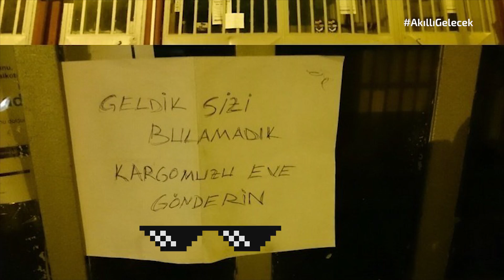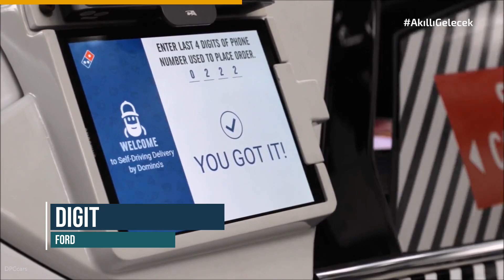Otonom robot ve dronelar teslimatlara başladı!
"kargo şikayet, kargom nerede, kargom gelmedi, kargom da kargom..."
Black Friday'den sonra bu kelimelerin arama hacmi Google'da rekor seviyelere ulaştı.
Burada bir problem olduğu aşikar... Akıllı Gelecek bir problemle karşılaştığında  ne yapar, bunun otomatiği, robotu yok mu diye bir bakar.
Baktık ve otonom robotların, droneların geleneksel kargo taşımacılığını yıkmak üzere olduğunu gördük.
Amazon,'un, Google'ın, Ford'un yatırımları, Silikon Vadisi'nde milyar dolarlık değerlemeye ulaşan startuplar...
Hepsi AkıllıGelecek 'in 7. bölümünde.